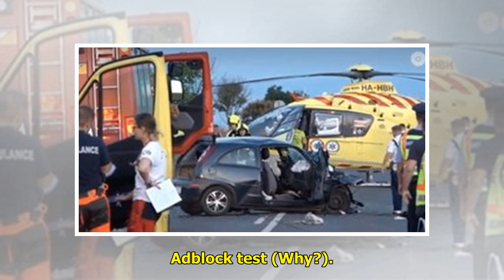Megszólalt kapcsolatukról Nagy Laci és új szerelme: Nagyon kevés dolog szólt mellette! - videó ...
Megszólalt kapcsolatukról Nagy Laci és új szerelme: Nagyon kevés dolog szólt mellette! - videó | BorsOnline

Megtörte a csendet Nagy László...